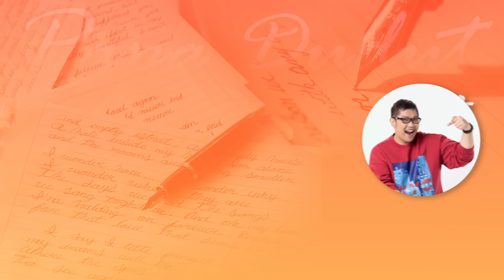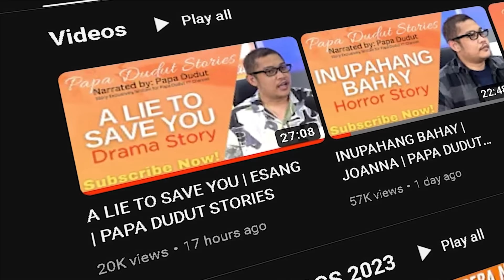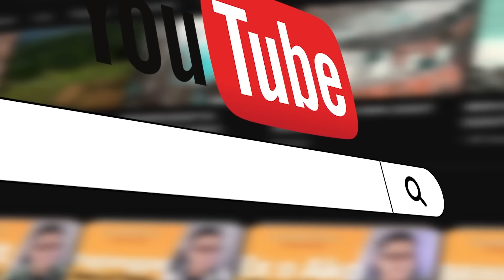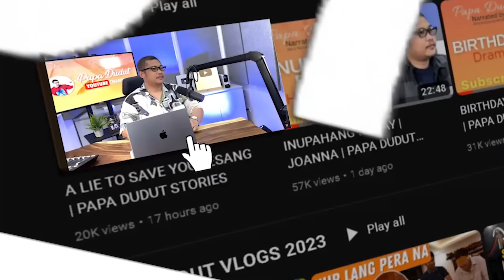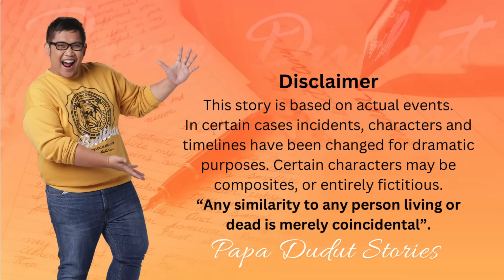LIGHTHOUSE | JEAN | PAPA DUDUT STORIES HORROR